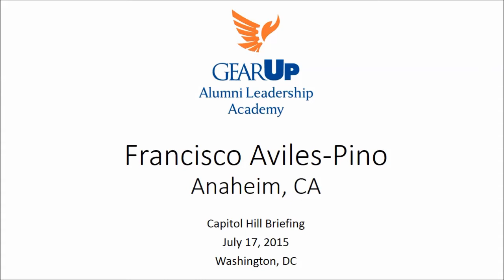2015 GEAR UP Capitol Hill Briefing: Francisco Aviles-Pino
“In Their Own Words: GEAR UP Alumni on the Path to College Success,” a briefing for Congressional staff on June 17, 2015 at Rayburn House Office Building.